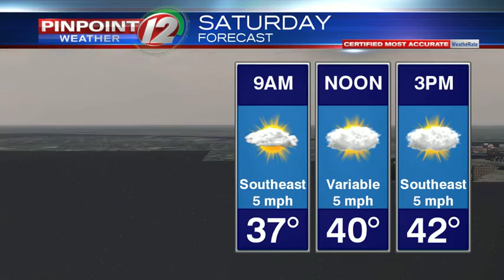WEATHER NOW: Mostly Dry Weekend